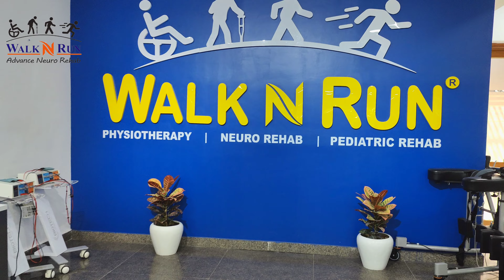Spinal Cord Injury Patient Learning to Walk Again | Physiotherapy Walking Exercise | Walking Rehab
In this video, join us on an inspiring journey with Dr. Manoj Singh, a renowned physiotherapist, as he guides and motivates a spinal cord injury patient on the path to learning to walk again. Witness the incredible progress and rehabilitation techniques that pave the way for the patient's recovery.
Dr. Manoj Singh's expertise and dedication in the field of physiotherapy shine as he demonstrates tailored exercises, strategies, and unwavering support to help this resilient individual regain mobility and rebuild their life after a spinal cord injury. The journey is not easy, but with determination and the right guidance, it's possible to overcome the challenges